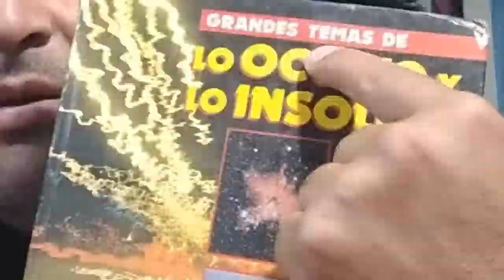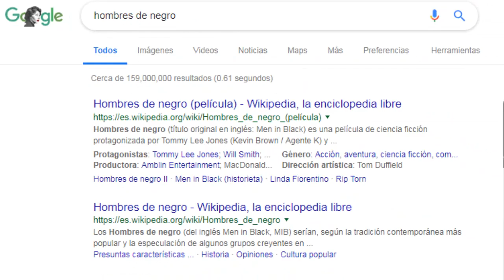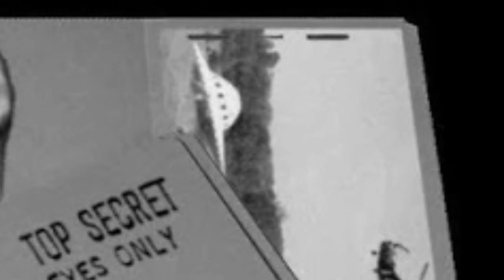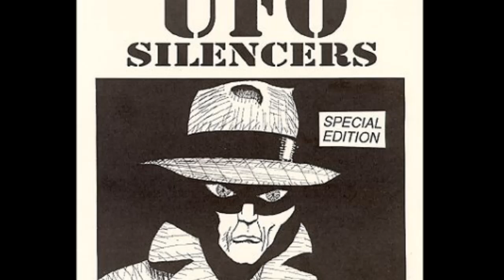😮 ¿LOS HOMBRES DE NEGRO REALMENTE EXISTEN? 🛸 | El Yusty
⚡ | REDES